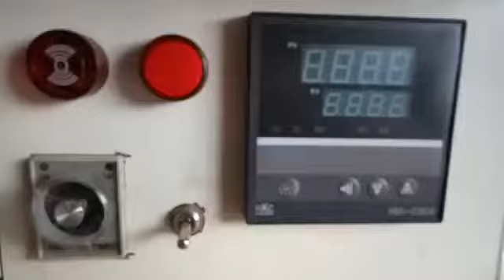ননওবে টিস্যু বেগের মেনুয়ে মেশিন / আবদুল্লাহ এন্টারপ্রাইজ যোগাযোগ করুন 01777162970